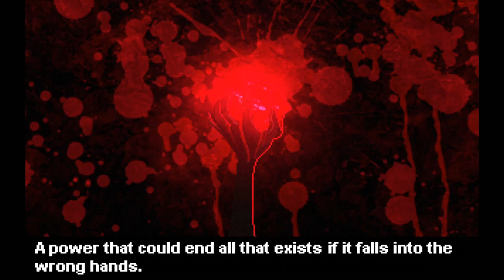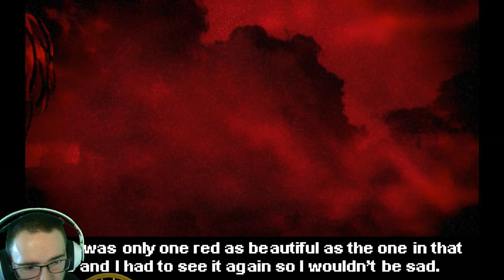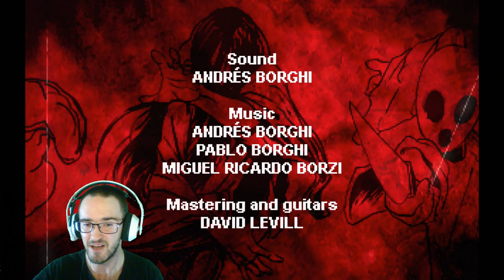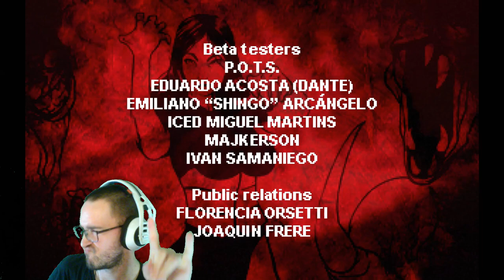The Black Heart l Peketo VS Arcade Mode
The Black Heart is a VS 2d fighting game in the Street Fighter or Mortal Kombat tradition. It's about another world in a parallel dimension where the king and ruler have been murdered. A vicious creature called Final has ripped his heart where he stored all the power he used to create that world.